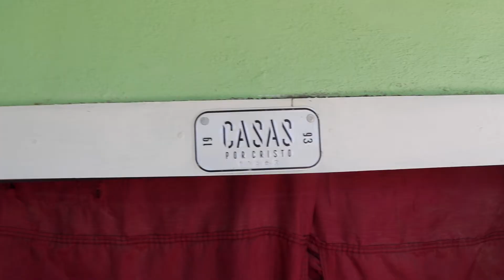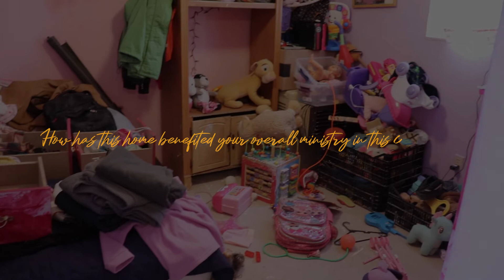Follow Up | Olvera Family | 10963